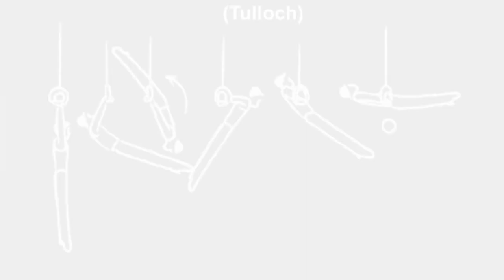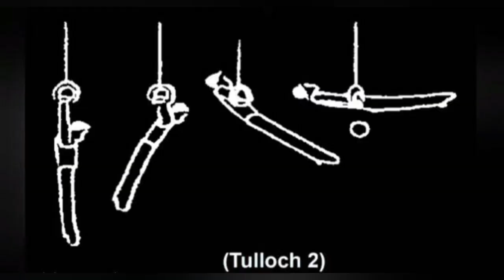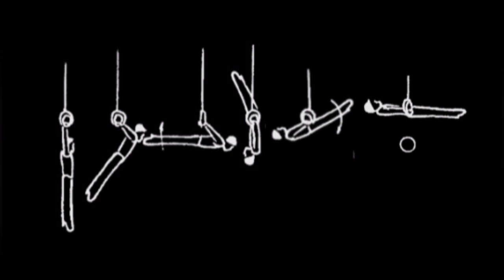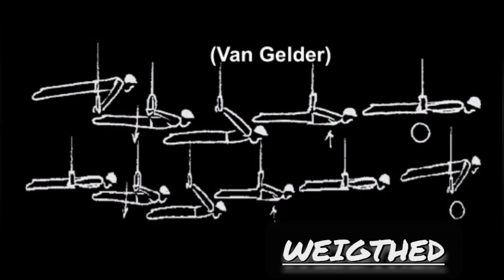HARDEST BODYWEIGHT MOVES! Street Workout, Calisthenics & Gymnastics Rings! (NO RANK)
Hardest Bodyweight Moves and strength elements

0:04 Inverted butterfly -Matteo Spinazzola

0:17 Inverted butterfly- Pietro Zanotta

0:25 Tulloch 1-Ali Zahran

0:35 Zahran-Ali Zahran

0:43 Rodrigues-Danny Pinheiro Rodrigues

0:53 IL Caruso - Manuel Caruso

1:05 Tulloch 2 - Onizuka

1:12 Van Gelder - Carlo Figus

1:27 Carmona - Carlo Figus

1:42 Balandin - Aleksandr Balandin & Liu Yang

1:53 Front lever Raise to Victorian Cross

2:01 Victorian Cross Raise - Onizuka

2:10 Butterfly to Caruso - Onizuka

2:19 Caruso to Victorian Cross Raise - Onizuka

2:26 Zanetti - Carlo Figus

2:33 Butterfly to Zanetti - Onizuka

2:41 Reverse Planche - Marianito & Kivenro

2:52 Davtyan to Victorian Cross

3:00 Manna Press to Handstand

3:15 Weigthed Victorian Cross - Matteo Deu

3:25 Weigthed Van Gelder - Carlo Figus

3:39 Weigthed Butterfly - Carlo Figus